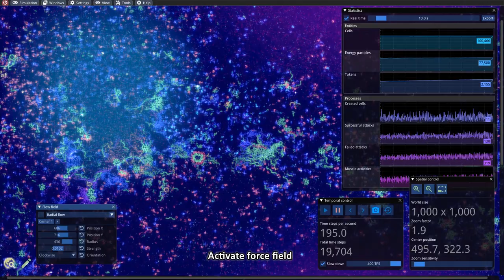Floating Worlds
This demo video was created to give you an overview of the state of progress of the next major release. Ongoing development is inspired in many parts by feedback received (especially thanks to @Passe-Science, @glinkot, @sableRaph, @rapture_survivor).

The video has been made with the open-source simulator Artificial Life Environment (ALIEN).

Behind the scenes:
The thermo-mechanics is driven by a particle engine while the artificial life stuff is computed on top of it by an signaling and action layer.
The behavior of the tiny machines results from the interaction of their building blocks.
In this video one can see self-replicating machines which have been evolved in a different simulations over roughly 100 mio. time steps and are seeded in a more or less pristine environment. The machines consists of different building blocks (named as "cells"), which are particles with additional function/specializations.
A simple self-replicator here works as follows: One cell is reading out its own structure (in terms of relative angles, distances and cell types). The result is then processed by a computing cell and finally, if sufficient energy is available, to a construction cell. All of this takes place in spatially distinct parts and coordinated by a signaling system (visible by the white glow of the cells).